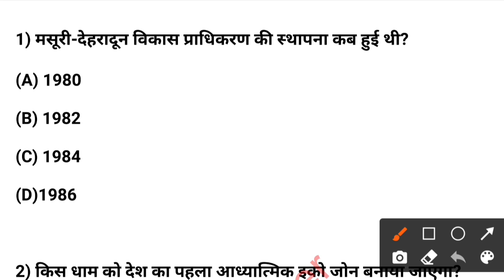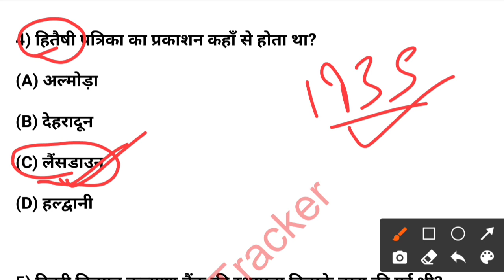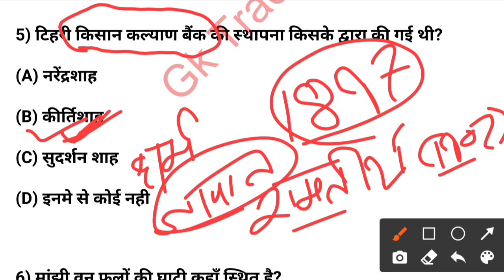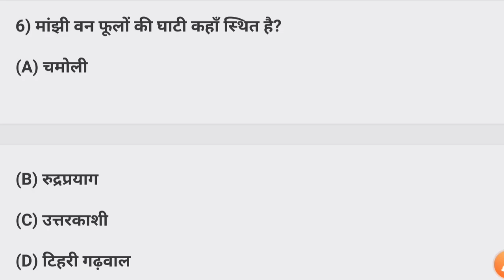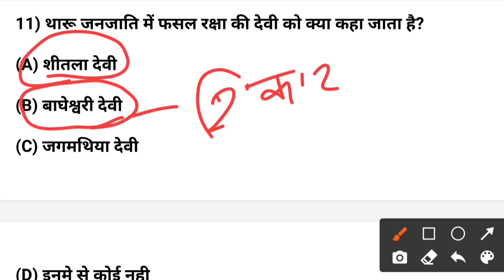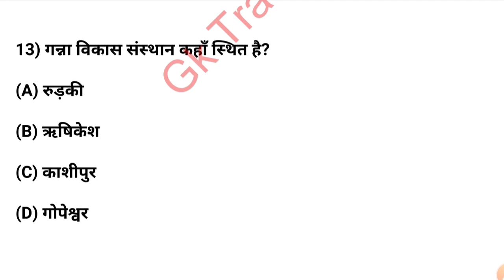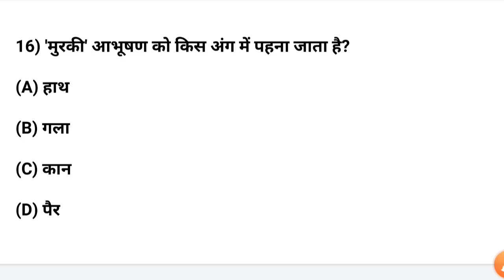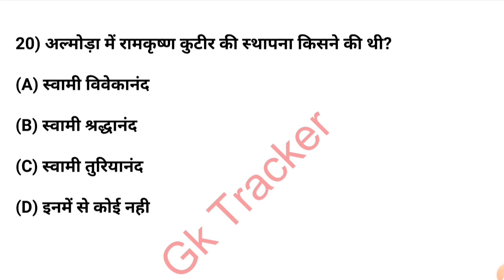Uttarakhand Gk Quiz | Uttarakhand Gk Most Important Question For Uksssc, Ukpsc Exam | Gk Tracker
uksssc kanishth sahayak
uttarakhand gk knowledge mcqs
uttarakhand general knowledge 2021
uttarakhand general studies
uttarakhand gk in english
uttarakhand knowledge